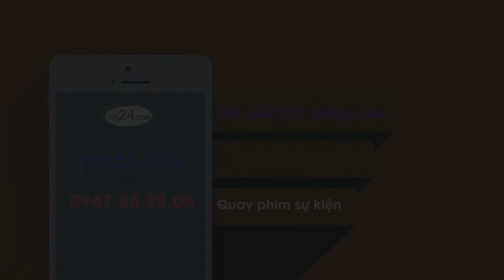[TVC24] Trung cư cấp cấp NEW LIFE TOWER - Hạ Long - Sản xuất TVC quảng cáo LH: 0967882206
Trung cư cap cấp NEW LIFE TOWER - Hạ Long
TVC24 Sản xuất TVC quảng cáo - Phim giới thiệu doanh nghiệp

Chào mừng bạn đến với TVC24.COM
o0o
TVC24 tự hào vì có một đội ngũ ekip sản xuất:  Sáng tạo - Đam mê - Chuyên nghiệp.
Đã khẳng trong các lĩnh vực:
► Bookinh quảng cáo truyền hình: VTV, HT, HTV, VTC…

Với phương châm: “ Sáng tạo ngày mới” Chúng tôi luôn cập nhật những xu hướng mới nhất, hiện đại nhất, để sáng tạo ra những thước phim giới thiệu doanh nghiệp, sản phẩm chất lượng, uy tín ý tưởng độc đáo...